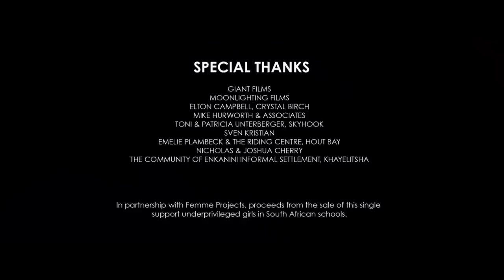Freshlyground - BLCK GRLS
First Single from new FG album Can't Stop - release date 7 April 2018. Directed by Karien Cherry. Produced by Laura Sampson - Special thanks GIANT FILMS & MOONLIGHTING FILMS.